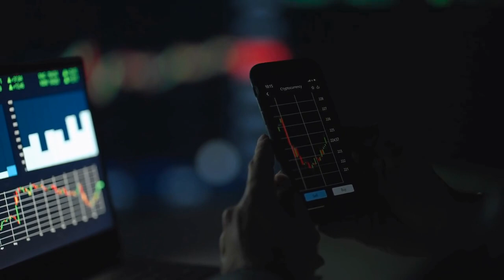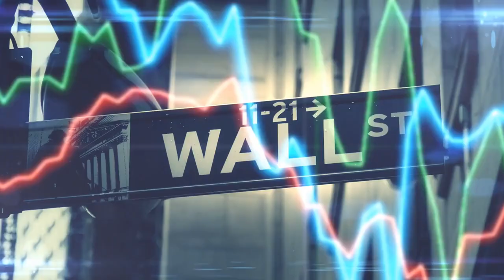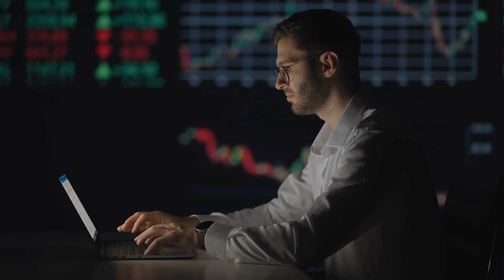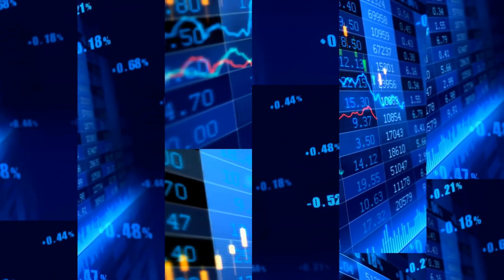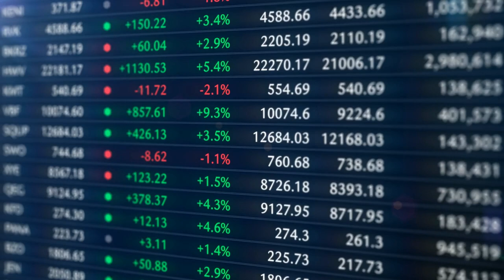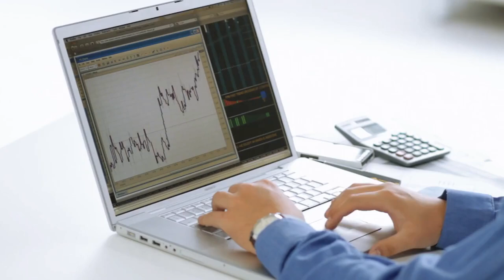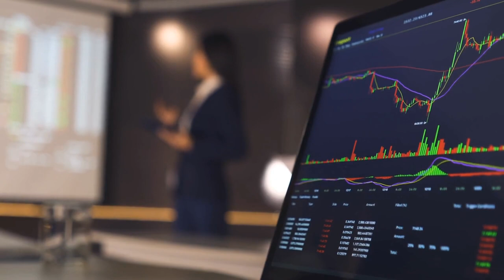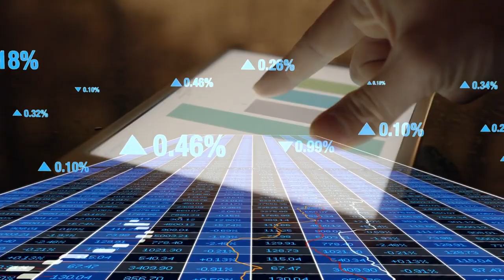10 Growth Stocks That Also Pay Dividends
In this video, we'll review 10 Growth Stocks That Also Pay Dividends. Growth stocks are those of companies that have expanding revenue and profits because they are winning new business. And in general, this means putting a lot of money into the future of the business by researching new products and hiring more people instead of buying back shares, giving dividends, or doing other things with the money.